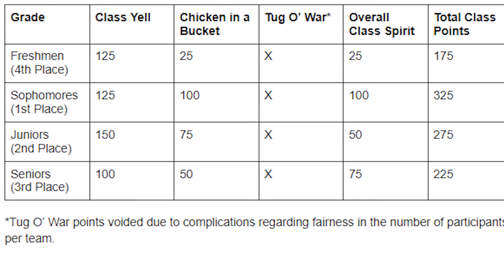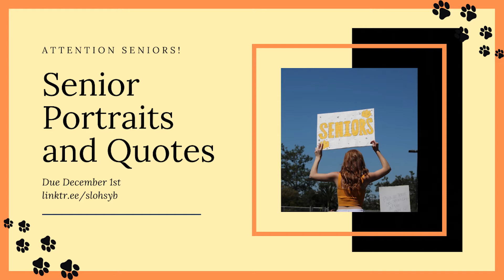TNN 9-21-21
In today’s episode learn more about:
+Class of the Year Competition Updates
+Freshman Election Updates
+Yearbook Collecting Senior Portraits
+First Asian and Pacific Islanders Meeting
+Dodgeball Happening at Lunch
+Key Club Meeting
+College Visits Starting Again
+Tiger Sports Updates
+Lunch Today
+Benedict Arnold’s Big Treason